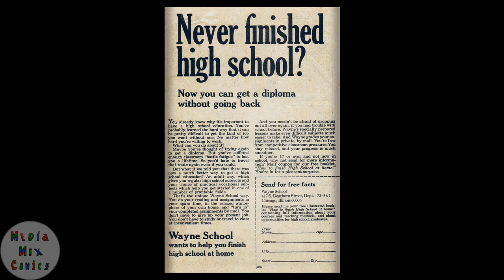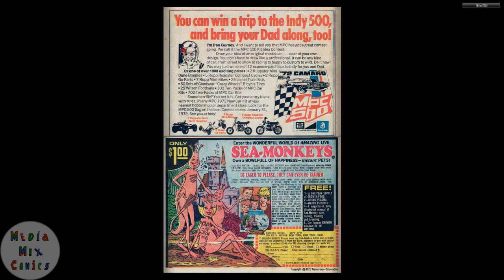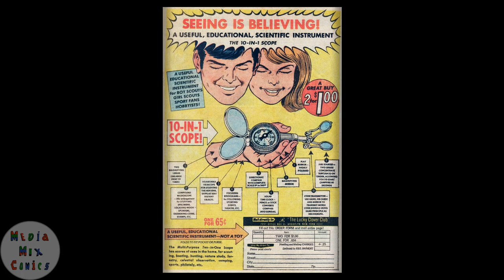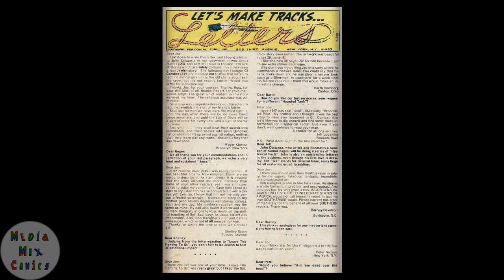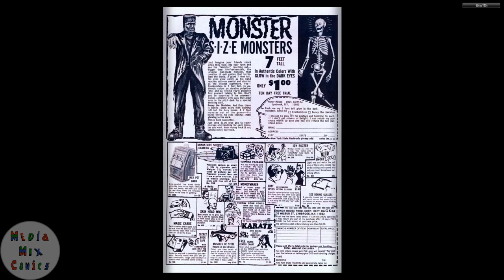GI Combat #151 DC Comics